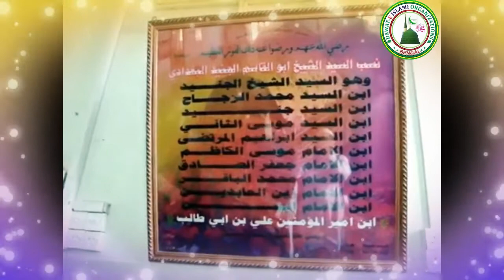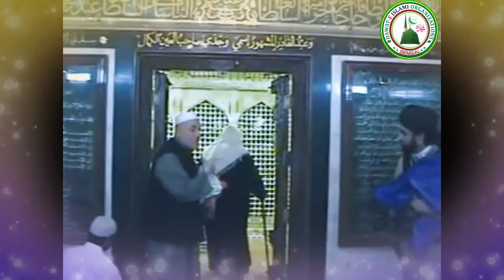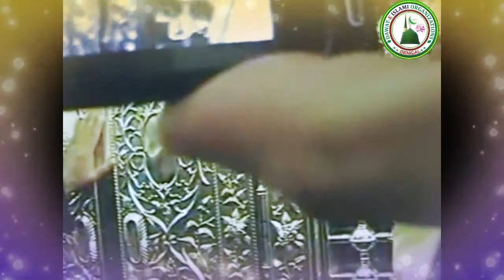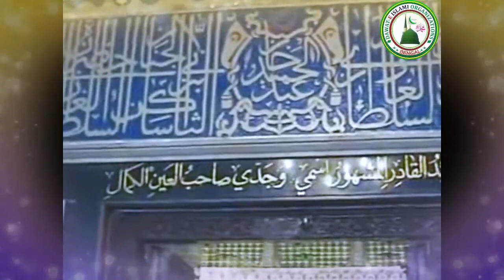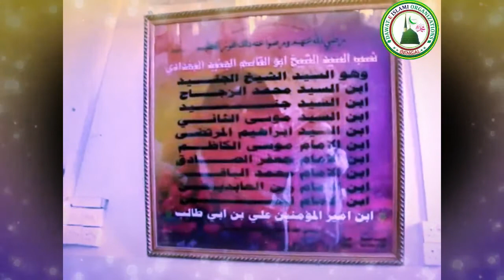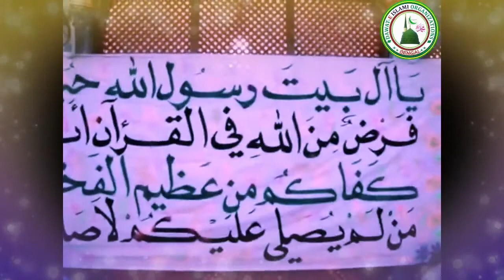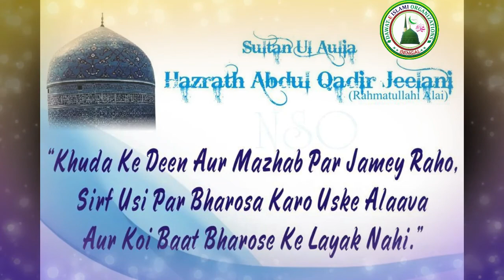Sheikh Abdul Qadir Jilani ke Zindagi || History & Biography of Huzoor Ghaus-e-Azam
Biography of Huzoor Ghaus-e-Azam Sheikh Abdul Qadir Jilani Ke Zindagi.Ziyarat-e Rouza Sharif Ghaus-ul Azam Dastegir.
THE EARLY LIFE OF SULTANUL AWLIYA HAZRAT SHAIKH SAYYID ABDUL QADIR JILANI.
BLESSED BIRTH: The birth of Huzoor Ghaus-e-Azam was a great blessing to the Ummah. It was the arrival of Sultanul Awliya (King of the Awliya), which had been foretold for centuries before his birth. He was born on the eve of the 1st of Ramadaan 470 Hijri in the city of Jilan and was blessed to his mother at an age when women are usually unable to have children. Sayyida Ummul Khair Fathima was sixty years old when Sarkaar-e-Ghaus-e-Azam was born. This alone was one of the astonishing incidents related to the birth of the great saint.
Sayyid Abu Muhammad Abdul Qadir R.A was born in Naif in the District of Gilan in Persia (Iran) in the month of Ramadan. His father's name was Abu Salih, a God-fearing man and a direct descendant of Hazrat Imam Hasan R.A., the eldest son of Ali R.A, the Holy Prophet's (SAW) first cousin, and husband of Fatima R.A his beloved daughter. His mother was the daughter of a saintly person- Abdullah Sawmai who was a direct descendant of Imam Husain R.A, the younger son of Ali R.A and Fatima R.A. Thus Sayyid Abdul Qadir was both a Hasani and Hussaini.[7] ”
His complete name al-Sayyid Muhiyudin Abu Muhammad Abdal Qadir al-Jilani al-Hasani wal-Hussaini,[1][2] Sayyid denoting his descent from Muhammad,[8] Muhiyudin the title "Reviver of Religion",[9] al-Jilani his home region,[10][11]although however he also had the epithet al-Baghdadi.[12][13][14] (denoting also the city of Baghdad where he was now residing in and therefore also geographically recognised through, eventually being buried there), and al-Hasani wal-Hussaini affirming his lineal descent from both Hasan ibn Ali and Hussein ibn Ali, the grandsons of Muhammad.[1][15]
His father, Abu Salih Musa al-Hasani[16] was a sayyid.[15][17] He was an acknowledged saint of his day "and was popularly known as Jangi Dost, because of his love for Jihad"[18] Jangidost thereby being his sobriquet[5][19]
His mother Umm al-Khair Fatima,[20] daughter of Sayyid Abdullah Sawmai az-Zaid[15][21] through Zain ul Abideen,[22] was known as a "great saint of his time and a direct descendant of Hazrat Imam Husain, the Great Martyr of Karbala"[23] He was known as the greatest Sufi scholar of all time as proved in Qaseedada-tul-Gausia where he states " I am Hassani and my abode is my cell, And my feet are on the neck of each Saint. Abdul Qdir is my famous name. And my ancestor is one possessed of an insight Perfect"
Death
He died on Saturday night 1166 (11 Rabi'us sani 561AH)[25] at the age of ninety one years (by the Islamic calendar), and was entombed in a shrine within his Madrassa in Baghdad.[26][27][28] His Shrine and Mosque are in what used to be the school he preached in, located in Babul-Sheikh, Resafa (East bank of the Tigris) in Baghdad, Iraq. Worldwide the Sufi orders celebrate Ghouse-al-azham day on 11th al-thani closest to his birthday not his death-date for respect and elevation of their Shaykh which is 10th of Rabi at-Thani in the Islamic calendar.
Later life
He was over fifty years old by the time he returned to Baghdad in 1127, and began to preach in public. He moved into the school belonging to his old teacher al-Mukharrimii; there he engaged himself in teaching. Soon he became popular with his pupils. In the morning he taught hadithand tafsir, and in the afternoon held discourse on science of the hearts and the virtues of the Qur'an.
He busied himself for forty years in the service of Islam from 521 to 561 AH. During this period hundreds of thousands of people converted to Islam because of him and organized several teams to go abroad for dawah purposes.
He was also the teacher of Ibn Qudamah whom he also designated as a Caliph of his Sufi order. Ibn Qudamah also later fought as a general in Sultan Saladin Ayyubi's army and conquered Jerusalem from the Christian dominance

May Allah grant us even an atom of the spiritual strength of Huzoor Ghaus-e-Azam to fight against our nafs and to attain the Pleasure of Almighty Allah.
This is Islamic Channel On Youtube Dawat-e Islami Organization.This Channel On Naat,Gajal,Waz,Milad O mehfile,Quran o Hadith & Islamic Conference Cultural Programs.